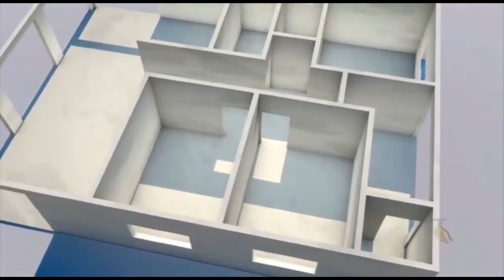5 Minutes avec César NGADI 28/6/22 : OYO akotia LIBAYA na 2023 ayeba AKOPOLA devant FATSHI Zela 2028